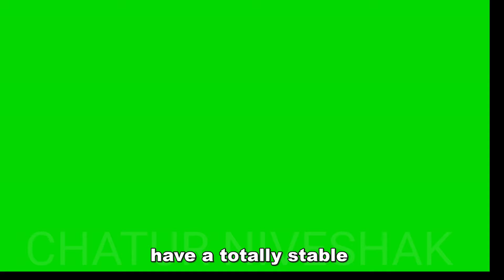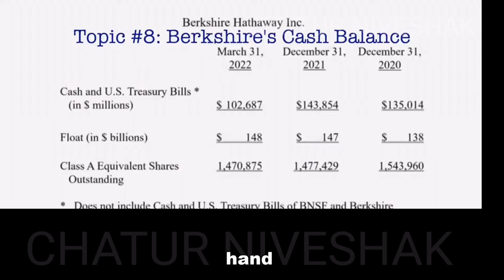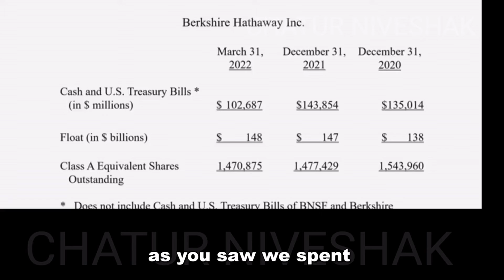BIRKSHIRE 2022 AGM HIGHLIGHTS । ROBINHOOD । BITCOIN । CHINA। TIMING THE MARKET । STREET । INFLATION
Video is created by one of our other channel created for Hindi reading audience however being uploaded here for larger audience.
This video covers the highlights summary and takeaways from the 2022 Berkshire Hathaway Annual Meeting.
At the Berkshire Annual meeting, Warren Buffett and Charlie Munger shares their thoughts on topics like ROBINHOOD in Stock market । BITCOIN and its value in views of Warren Buffet and Charlie Munger , CHINA GOVERNMENT , TIMING THE MARKET by Birk Shire Hathway , Wall Street, Inflation and much more. A summary of the 2022 Berkshire Hathaway annual meeting is provided through these highlights of the meeting

This video includes the topics: Berkshire Hathaway meeting 2022, Charlie Munger’s thoughts on Bitcoin, Warren Buffett’s thoughts on Bitcoin, Charlie Munger on Robinhood in Stock Market , Berkshire meeting 2022, Warren Buffett annual meeting 2022 , Warren Buffett how to invest during inflation, and more.